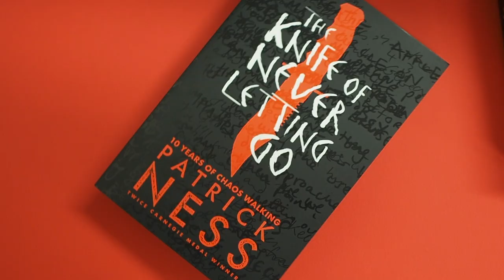Patrick Ness tells us all about 'And The Ocean Was Our Sky'!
We were lucky enough to speak with bestselling author Patrick Ness about his upcoming novel 'And The Ocean Was Our Sky'!

From the #1 New York Times bestselling author of A Monster Calls comes a richly illustrated and lyrical tale, one that asks harrowing questions about power, loyalty, obsession, and the monsters we make of others.

With harpoons strapped to their backs, the proud whales of Bathsheba's pod live for the hunt, fighting in the ongoing war against the world of men. When they attack a ship bobbing on the surface of the Abyss, they expect to find easy prey. Instead, they find the trail of a myth, a monster, perhaps the devil himself...

As their relentless Captain leads the chase, they embark on a final, vengeful hunt, one that will forever change the worlds of both whales and men.

With the lush, atmospheric art of Rovina Cai woven in throughout, this remarkable work by Patrick Ness turns the familiar tale of Moby Dick upside down and tells a story all its own with epic triumph and devastating fate.

'And The Ocean Was Our Sky' will be published on 4th September 2018.